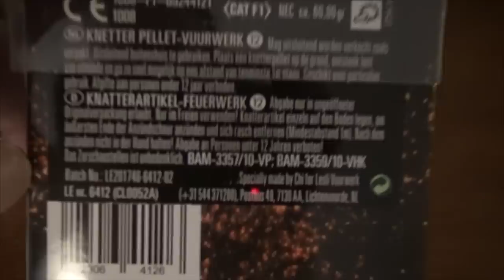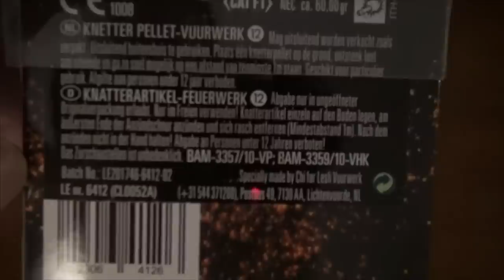Aldi CAT 1 Vuurwerk Collectie + AFSTEKEN!